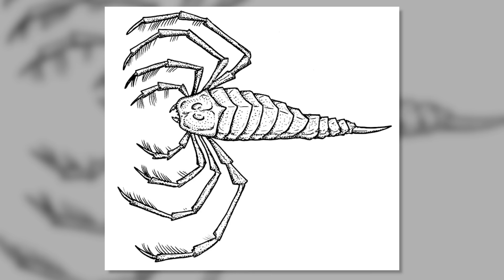Top 10 Eerie Legends From Ancient Civilizations That Still Haunt Us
Discover the spine-chilling secrets of the past with our video, Top 10 Eerie Legends From Ancient Civilizations That Still Haunt Us! 🌍👻 Dive into the mysterious world of ancient myths and legends that have survived through the ages, from cursed pharaohs to ghostly warriors and mythical beasts. Uncover the dark tales that have transcended time and continue to captivate and terrify us today. Whether you're a history buff or a fan of the supernatural, this video is packed with riveting stories and unsettling truths. 🔍✨

Set Manager:
Chris Stiuso

Timecodes:
0:00- Intro
0:09- Butzemann
1:02- Gidim
2:28- Enkidu and the Sumerian Ghosts
4:02- The Nuckelavee
5:05- The Amarok
6:12- Haugbui and the Icelandic Ghosts
6:58- The Kongamato
7:57- The Japanese Dream Eater, Baku
8:42- The Kajanok
9:44- Nue